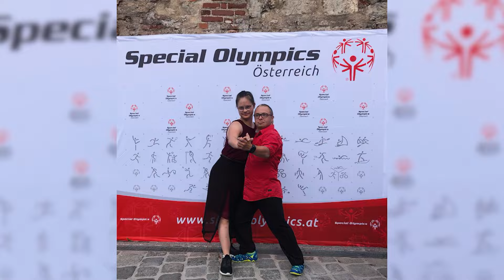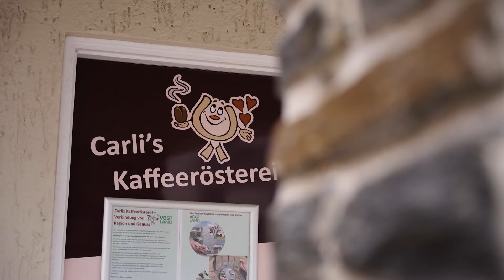Being a Special Olympics Athlete: Patricia & Daniel | Thüringen2024 | MagentaTV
2021 holten sie Gold im Tanzen bei den Weltspielen der Special Olympics in Graz. Jetzt wollen Patricia und Daniel die Geschichte wiederholen und sich bei den Nationalen Spielen der Special Olympics für Turin 2025 qualifizieren. Das erfolgreiche Tanzduo macht auf und neben dem Tanzparkett eine hervorragende Figur.

Die Portraits von MagentaTV zu den Special Olympics gibt es komplett barrierefrei. In dieser Version kannst Du deutsche Untertitel sowie deutsche Untertitel in Leichter Sprache direkt im Player an- bzw. ausschalten.

Die @DeutscheTelekomAG ist Partner der Special Olympics Deutschland und mit MagentaTV Teil der Medienallianz für die Nationalen Winterspiele in Thüringen 2024.

➡️ Bleibt immer up to date auf unseren Social-Media-Kanälen